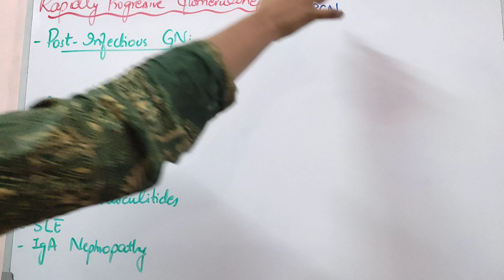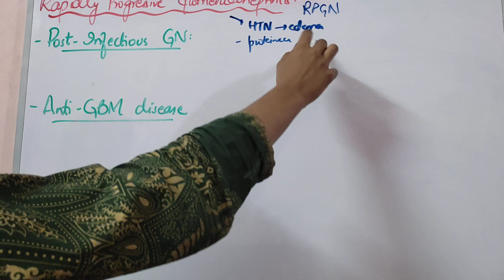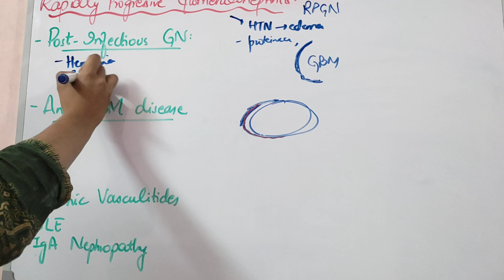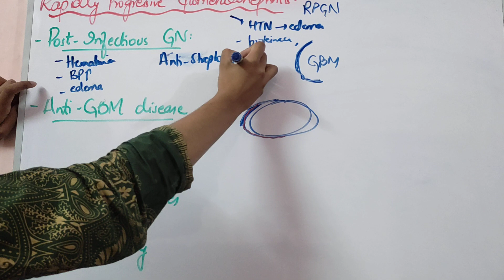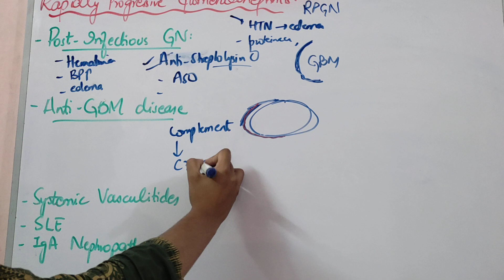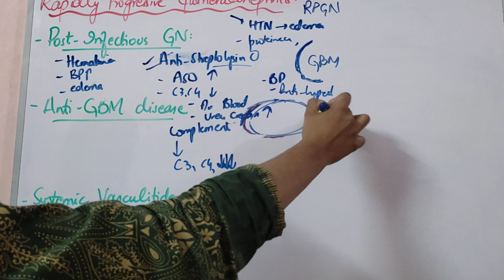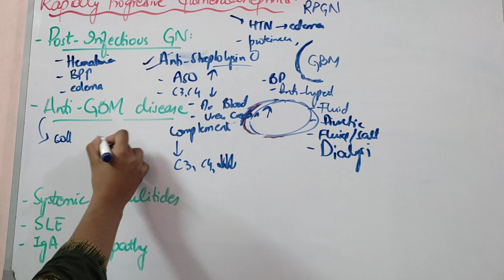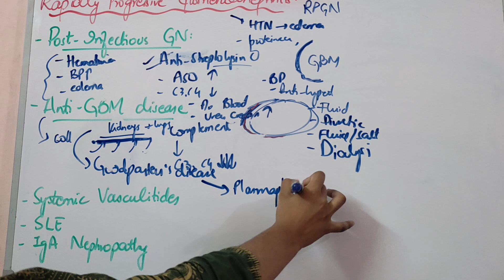NEPHROLOGY medicine lecture 4 POST INFECTIOUS glomerulonephritis and RAPIDLY PROGRESSIVE GN